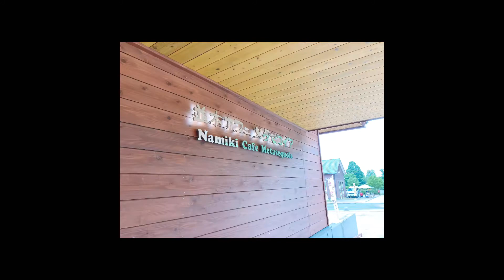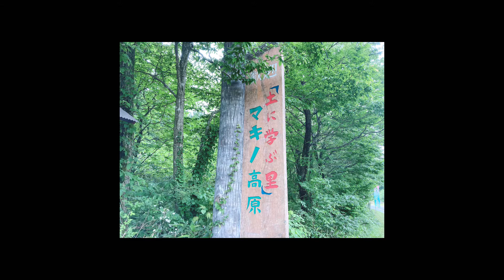マキノ高原でオンラインマラソン！